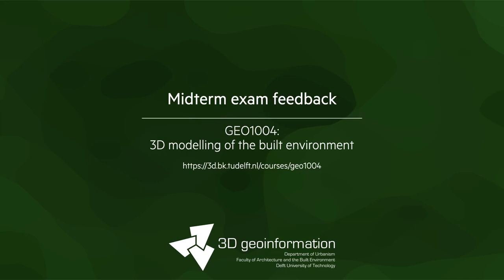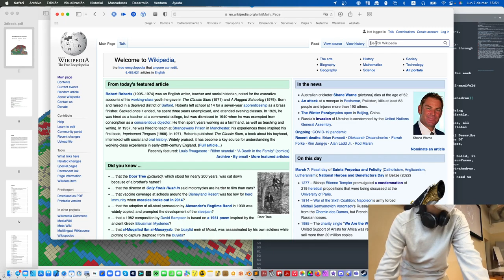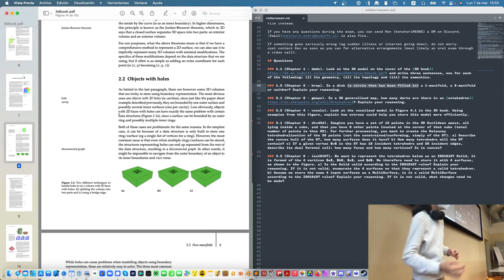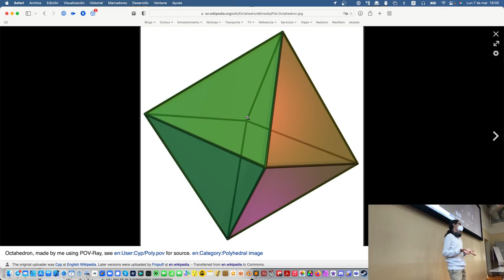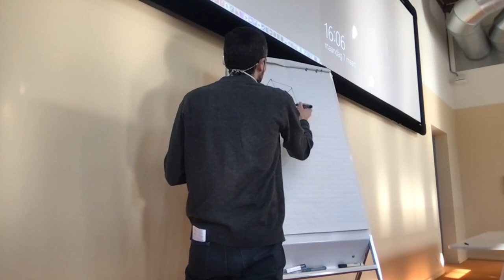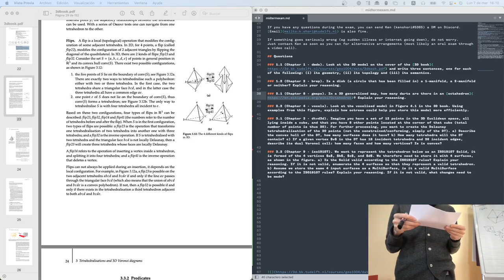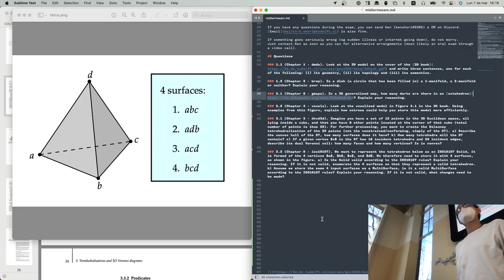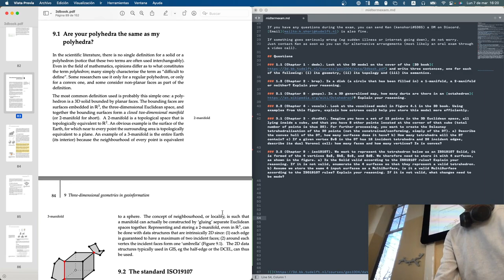GEO1004 | 2022 -- Midterm exam feedback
Course '3D modelling for the built environment' in the MSc Geomatics at TU Delft.

A handout explaining the details is available on the course website.